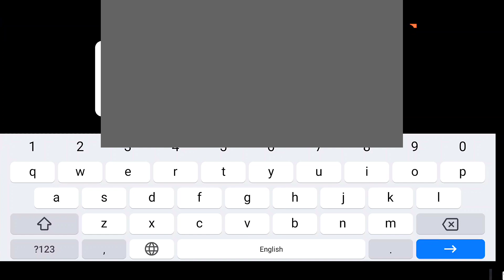Free 8500+ RP Crate Opening | C1S3 M5 RP Crate Opening BGMI | M5 Royal Adventure Spin Tricks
Free 8500+ RP Points Crate Opening | C1S3 M5 RP Crates Opening BGMI | M5 Royal Adventure Spin C1S3